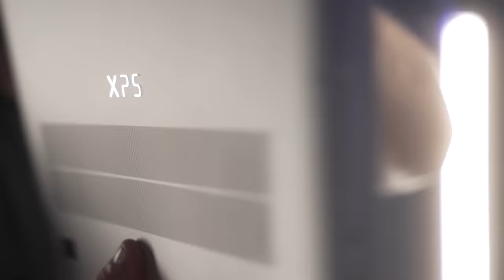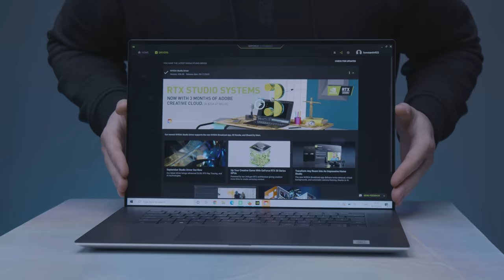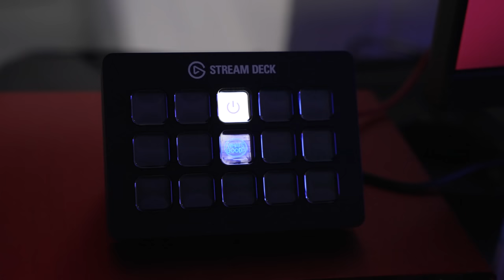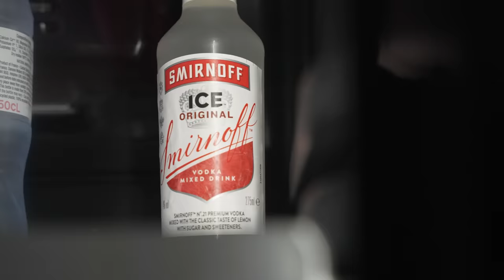$100,000 Youtube Studio Set Up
To find out more about the XPS range,

The Perfect Desk for Home or Office!

Cable Sleeve
Cable Management Clips
Phillips Smart Plug
Phillips Smart Button
AUDIO INTERFACE (Focusrite Scarlett 18i20)
DUAL MONITOR ARM
CLOUD LIFTER
XLR CABLES
WAVLINK DOCKING STATION
TV STAND

LIGHITNG FROM NANLITE
FORZA 60
FORZA 200
C STAND
FRICTION ARM